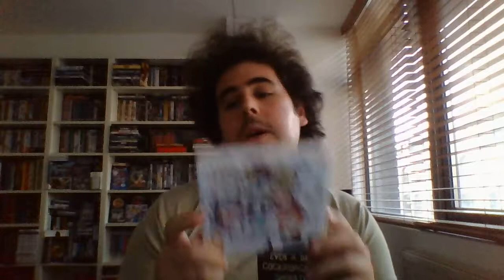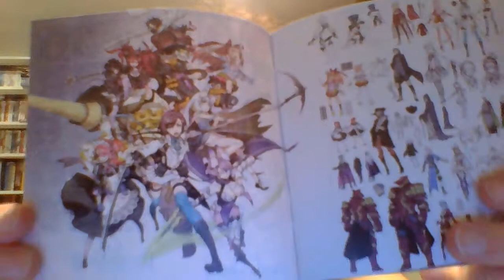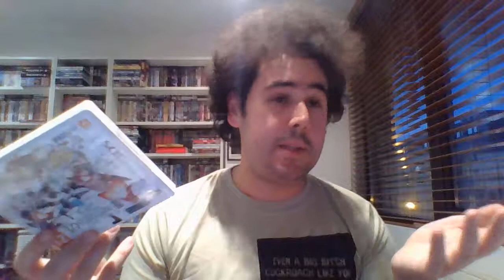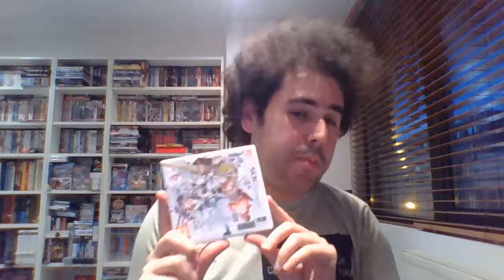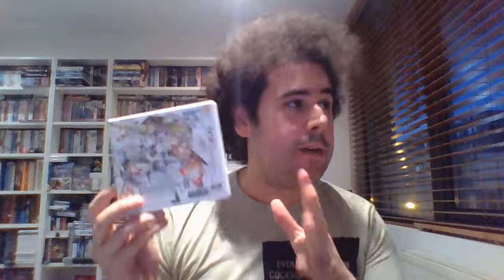Let's Talk About: 7th Dragon III Code VFD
Potentially, one of the best jrpgs on the 3DS (mighty claim, I know...)!